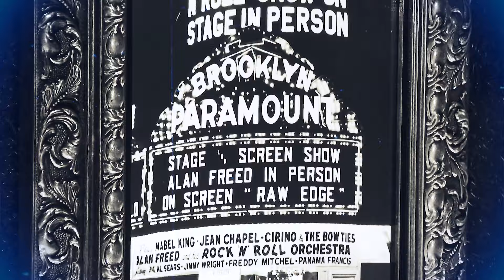NBC New York: "Classic Theater Reborn" promo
Wednesday, March 27th at 5pm, A historic music venue that introduced Brooklyn to jazz and rock & roll is reborn!  News 4 New York's Adam Kuperstein with an inside look at this classic theater brought back to life.  Plus, the big plans for this space and why it’s a big hit for local students.

NBC 4 New York / WNBC is the flagship station of the NBC Owned Television Stations division of NBCUniversal, serving the New York Tri-State area with an unparalleled commitment to excellence for more than 75 years. For more information about NBC 4 New York, visit NBCNewYork.com.